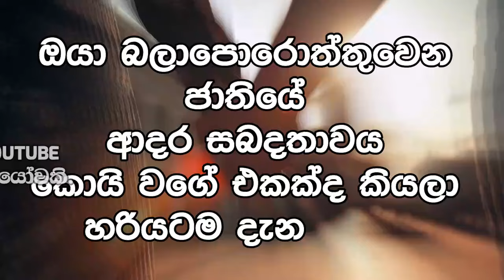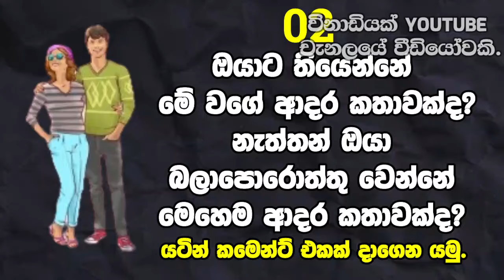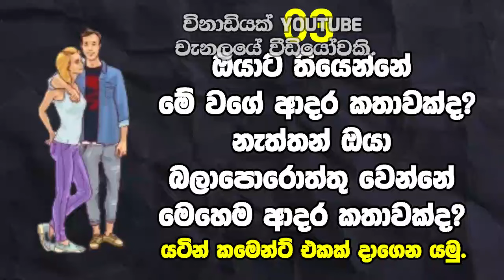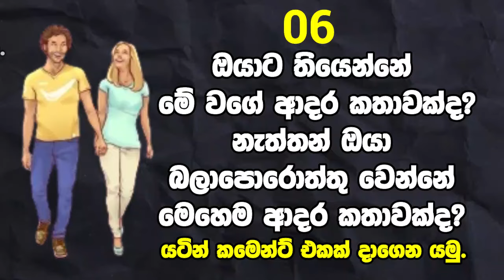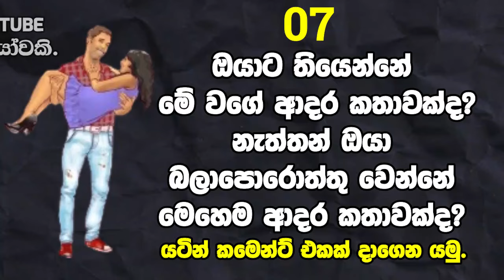ඒ අනුව මන් කියන්නම් ඔයාගේ අනාගත ආදර ජීවිතය ගැන හරියටම .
මන් කියන්නම් ඔයාගේ අනාගත ආදර ජීවිතය ගැන හරියටම - Choose the Happiest Partners,  I'll Say the Truth About You

 I will gladly take down the video.